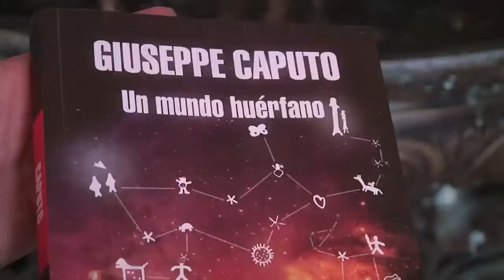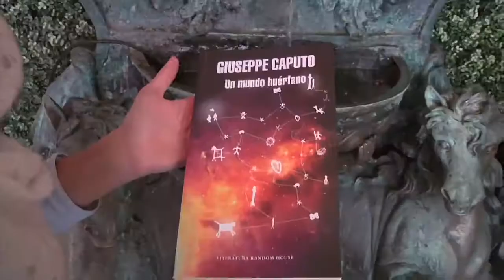Libro: Un mundo huérfano del escritor Giuseppe Caputo.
Te compartimos la última emisión de Panoramacmi  23 de enero. A continuación te contamos qué temas se trataron: